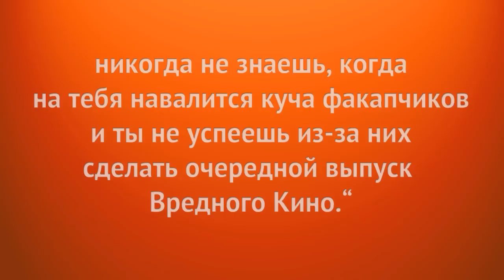Вредное кино: Форест Гамп